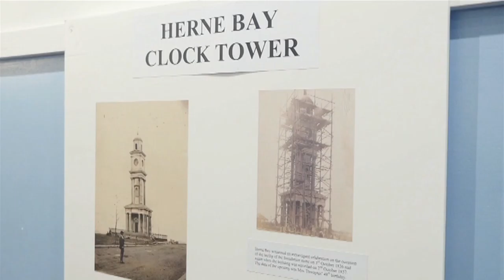Clock Tower Lights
The official unveiling of the Herne Bay Clock Tower after lottery funded restoration work, 14th February 2015.